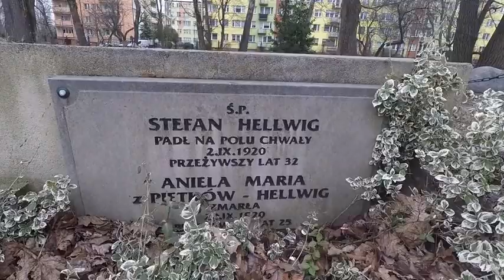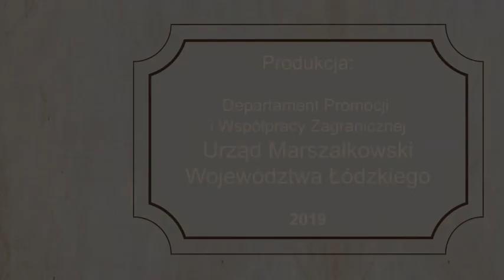100na100: Jaką tajemnicę kryje grób w parku przy Muzeum Regionalnym w Bełchatowie? No.15: Bełchatów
Łódzkie obchodzi setne urodziny! Z tej okazji przygotowaliśmy prezent urodzinowy - sto filmów ze stu miejsc w regionie! 100na100 to podróż przez ciekawostki historyczne ostatniego wieku!

W parku, w którym znajduje się Muzeum Regionalne w Bełchatowie, znajduje się grób małżeństwa Hellwigów. Dlaczego pochowani są właśnie tutaj i jaka historia kryje się za rodziną Hellwigów? Oglądajcie!